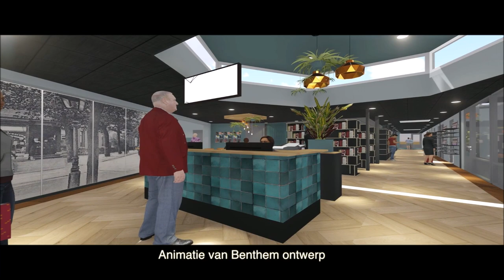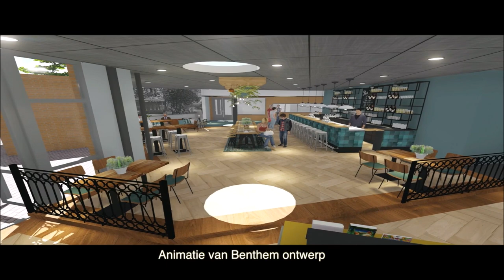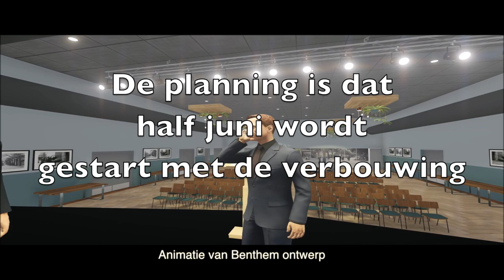Tekenen contract MFA Oelbroeck